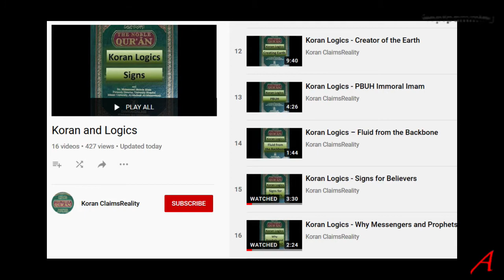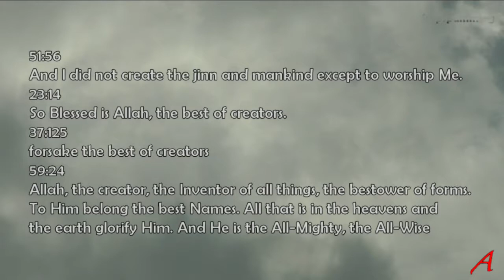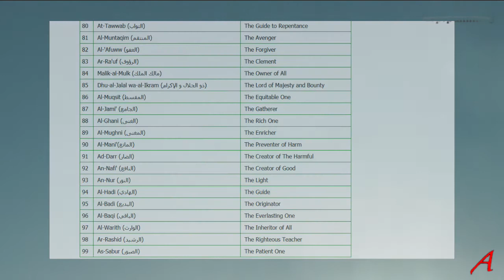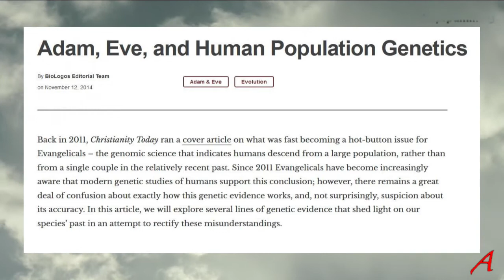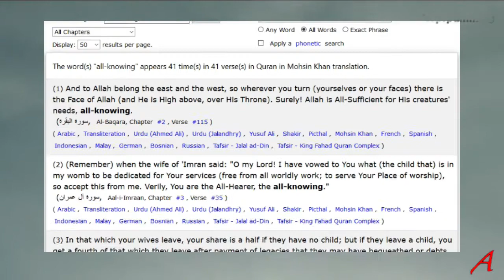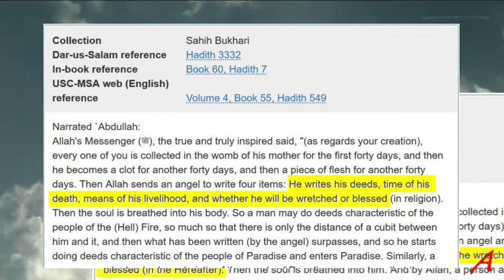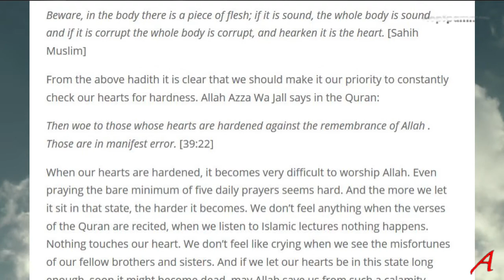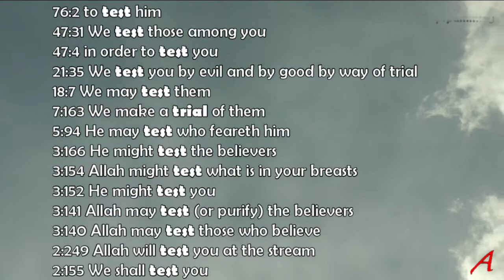Koran Logics – Test or Competence?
Can the Islamic god be surprised by anything?
This video is about the logical contradiction between a the claim of an all-knowing and all-powerful god vs us being able to circumvent this knowledge. I also show how brutal the apologetics around this is.

It shows that testing its own creation while having absolute and all knowledge does not work and represents a logical contradiction.

I also address various claims by apologists, showing that they don’t improve the claims made in the Koran, which ultimately is a man-made book full of flaws.

Sources:

1924 Cairo Hafs Edition

Messengers
Prophets in the Quran: An Introduction to the Quran and Muslim Exegesis (Comparative Islamic Studies) by Brannon Wheeler

Wikipedia
Islamic Info pages
Islamic scholars
Dictionaries
Exegesis